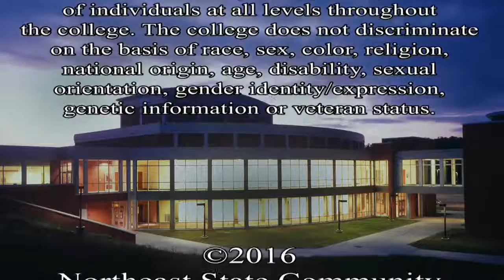NE State - Maturing as a Comprehensive Community College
As a part of the golden anniversary of Northeast State, we have produced a series of programs, examining three distinct eras of the schools operations.

The first episode of Direction Northeast will look back over the early years when the school started as a technical school.  It features the school’s first president, Dr. James Owens, and two of the first professors, Tom Jarrell and Wayne Feathers.

Episode two looks at the transitional years from a technical institute to a Community College. Featured on this program are Drs. Wade Powers and Nancy Forrester.

Episode three brings the school into the comprehensive community college era. Guests for this final show are Dr. Chris Lefler and President emeritus, Dr. William Locke.

These special episodes will be featured through July and you are invited to join Direction Northeast with student host, Abby Hathorn, for this important series which documents the formative history of our school. Watch Direction Northeast, Saturdays airs at 10 p.m. on Charter Media channel 196 and anytime